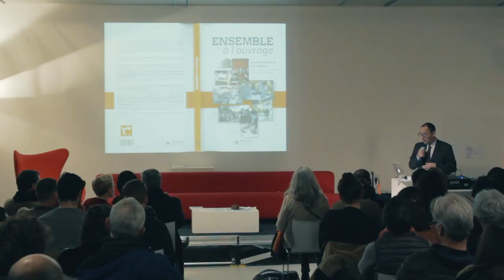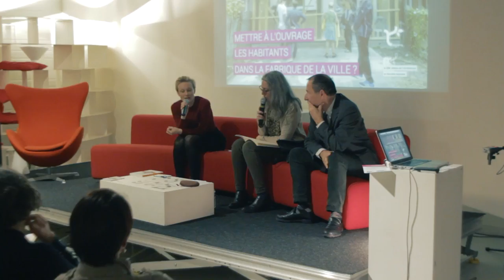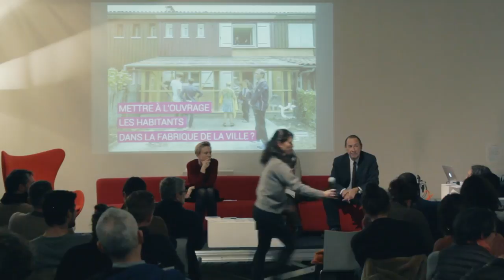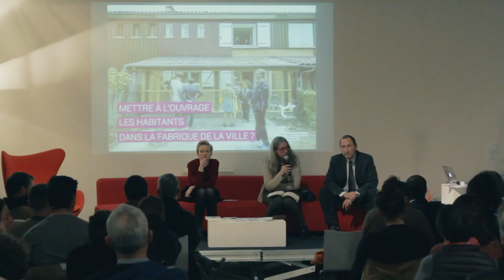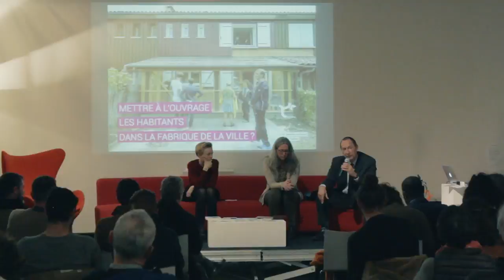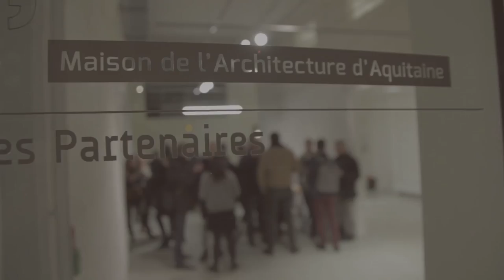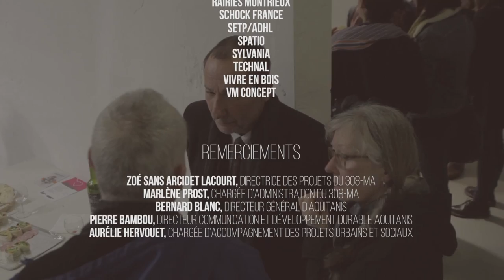Mettre à l'ouvrage les habitants dans la fabrique de la Ville ?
La coopération entre futurs habitants, maîtres d'œuvre et maîtres d'ouvrage s'affirme comme une aspiration sociétale. que pouvons-nous mettre en commun ? Valeurs, responsabilités, outils, etc. que pouvons-nous partager ? Comment coopérer ?